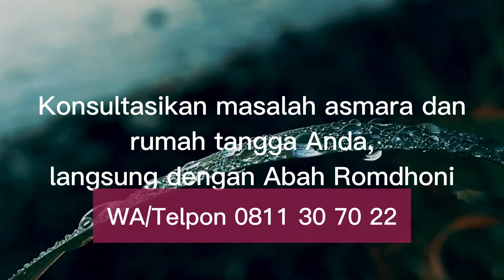Solusi Ingin Bercerai dengan Suami Tapi Tidak Diijinkan Anak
Pada video kali ini Abah Romdhoni menjelaskan tentang Solusi Ingin Bercerai dengan Suami Tapi Tidak Diijinkan Anak.